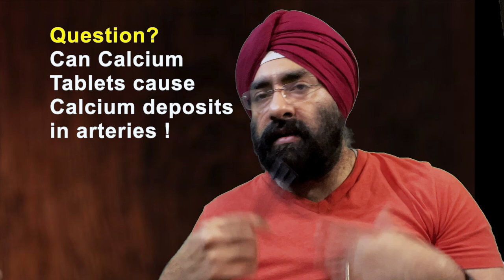Can Calcium Tablets cause Calcium Deposits in Arteries | Dr.Education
* 1 year in Medical ICU.
* 1 year in Emergency & Casualty.
* 3 months each in Surgery, Neurology, Pediatrics and Family medicine.

Thanks & Regards
Dr.PARAMJEET SINGH